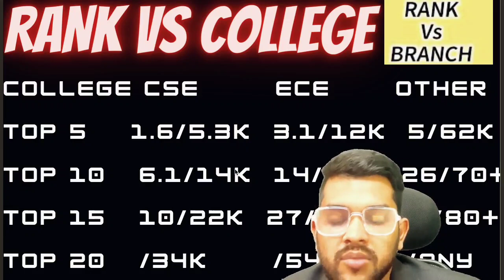WBJEE 2024 Marks vs Rank vs College | WBJEE 2024 Safe score | Private and government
1-1 Guidance will be provided Until your final admission

24×7 Call and msg facility available

(Jee mains 2024 expected marks vs percentile for 2nd attempt )

(Comedk top college expected cutoff )

(wbjee 2024: Best roadmap and prepration strategy to get 120+ in 15-20 days )

(All important entrance exam last date to apply)

(Jee mains 2024 percentile vs general rank)

wbjee 2024
wbjee 2024 entrance exam
wbjee exam 2024 rank vs college
wbjee safe marks
wbjee 2024 expected cutoff marks
wbjee 2024 expected cutoff rank
wbjee 2024 safe score
Wbjee private and government college